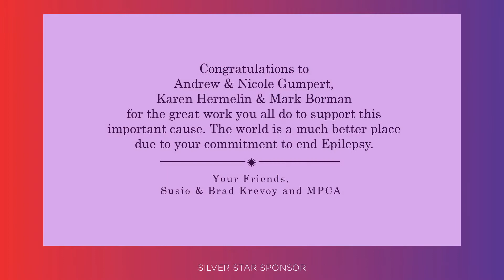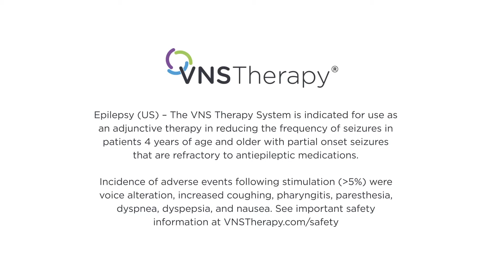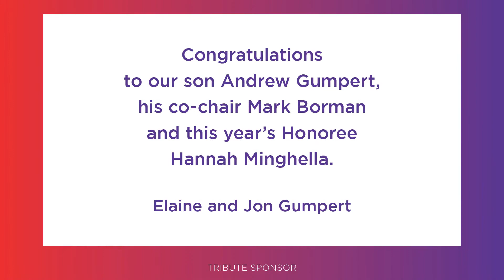Care and Cure Benefit 2020 - Tribute Collage